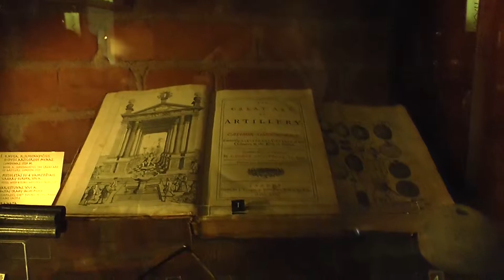Trakų pilies ekspozicija